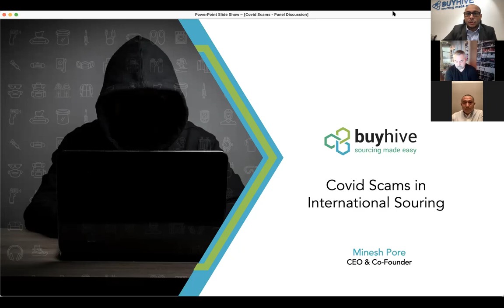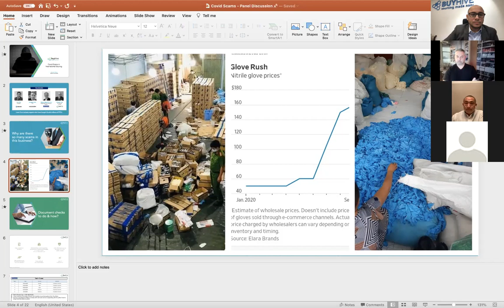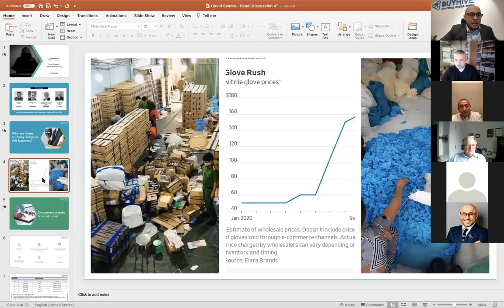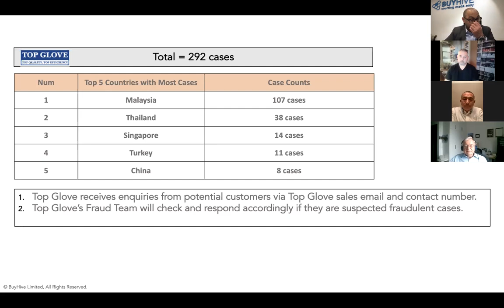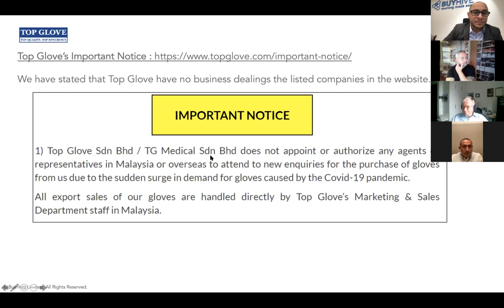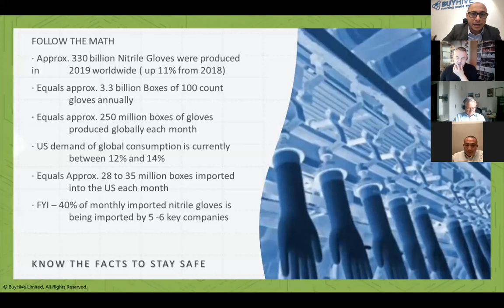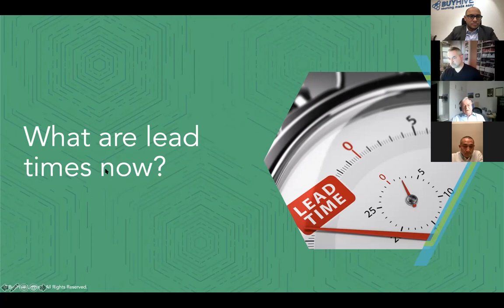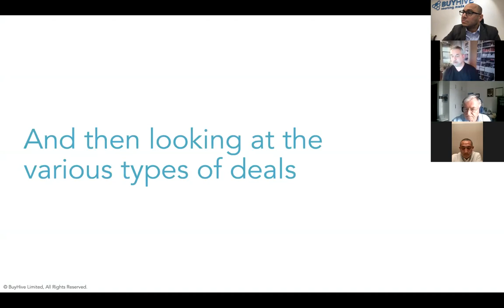COVIDScams: How to avoid COVID scams in International Sourcing?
Buyhive hosted this webinar to help buyers and sellers -

Learn from industry experts who have bought & sold millions of PPE.

Douglas Stein - CEO of PPE Advantage
Paul Nie - CEO of Ever PPE
Rainer Althoff - Independent Director Top Glove SDN

Topics -

1. Why are there so many scams in this business?

2. Document checks to do and how

3. Productions Capacity of gloves and masks around the world

4. Where are the main production facilities, who are the big players?

5. What are lead times now and price points for Gowns, Nitrile Gloves and Masks?

6. What other gloves can be replacement of Nitrile?